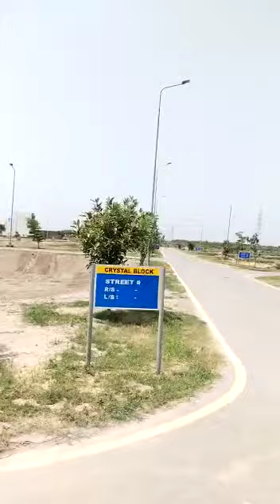Crystal Block Development Park View City Lahore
Video from AZAD ZAIN PROPERTIES/ZAIN PROPERTIES Officials